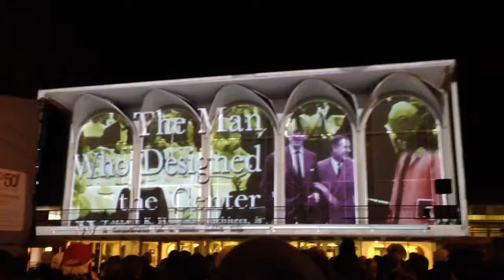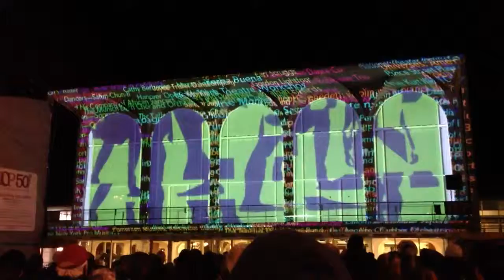Five Windows! Coolest public art I have ever seen. The HO